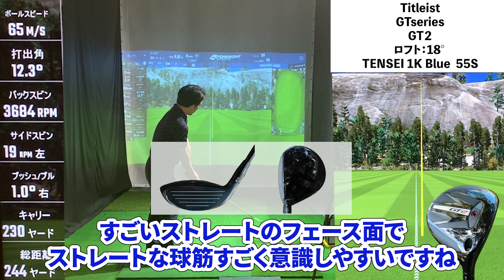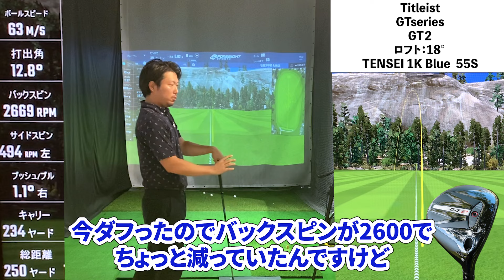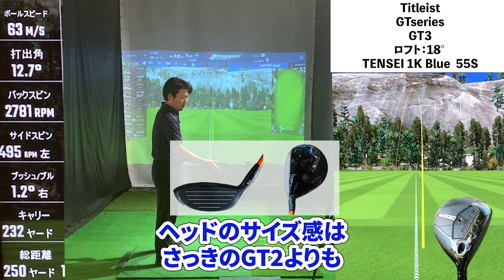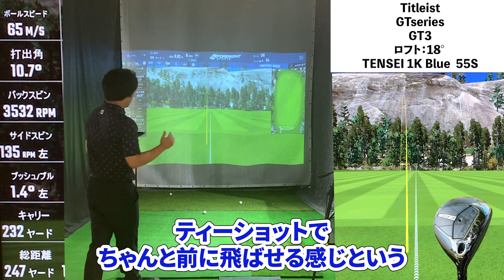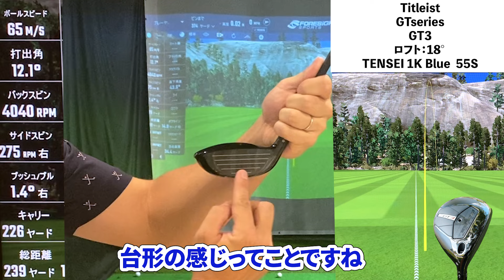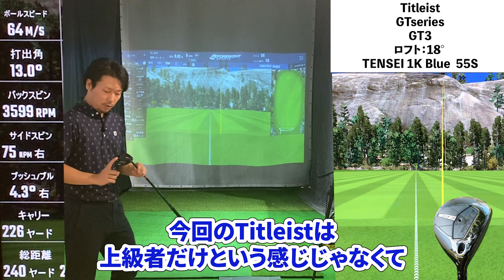【タイトリストGT2・GT3フェアウェイウッド試打】これだけ球あげるならグリーン狙える！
名古屋エリアの方↓↓続きを見る...
8/11(日)PGA TOUR SUPERSTORE名古屋栄でGTパフォーマンス体感会開催！！
山下さんに◆視聴者特典◆用意してもらいました。
当日フィッターの山下さんに「しんのゴルフ」見たよと言うと素敵なプレゼント貰えます♪
PGAプロが続々使っている理由がわかる"驚きの初速"体験してみてください。
・GTパフォーマンス体感会
[8/11(日)PGA TOUR SUPERSTORE名古屋栄11:00~17:00]

タイトリストGT2・GT3フェアウェイウッド試打しました！

◆自己紹介◆
ドラコンプロ兼ゴルフコーチのしんです。
飛距離と方向性の両立出来るスイング作りをしています。
⛳️JPDA所属ドラコンプロ
🏌️‍♂️ゴルフコーチ
◆ベストスコア67（学生時代にレギュラーツアーを経験）
◆名古屋でマンツーマンと犬山でグループレッスンしてます
◆飛距離アップや綺麗で安定するスイングのコツを発信中！
📧お仕事やレッスンの問い合わせはgmailやInstagramもしくはTwitterのDMにて